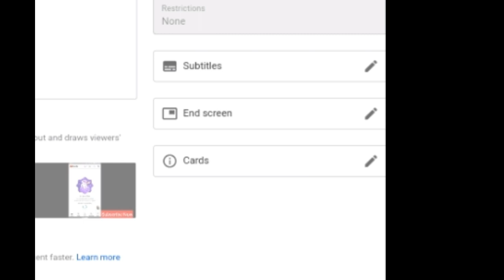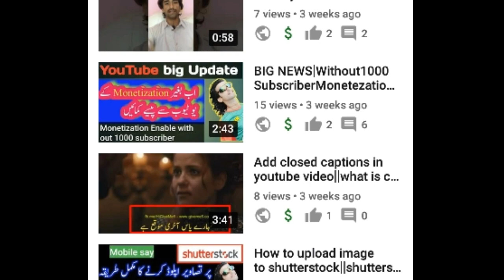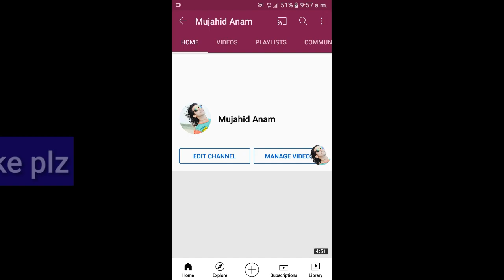Link Any long video in YouTube shorts||No copyrights